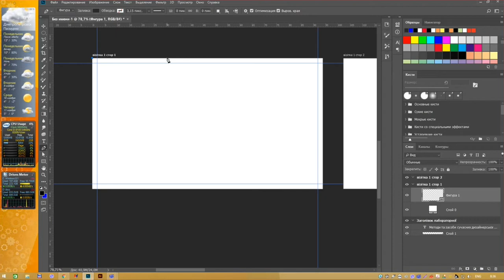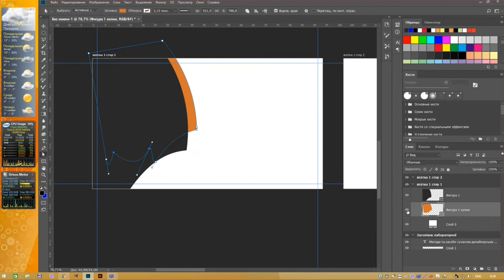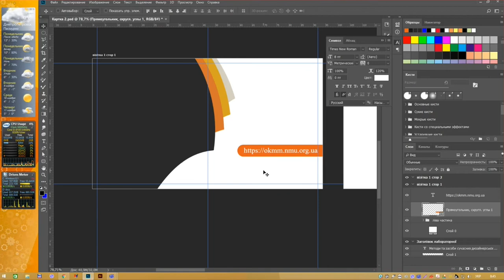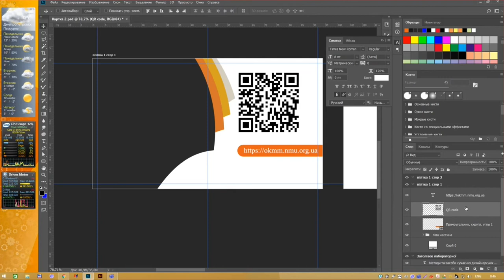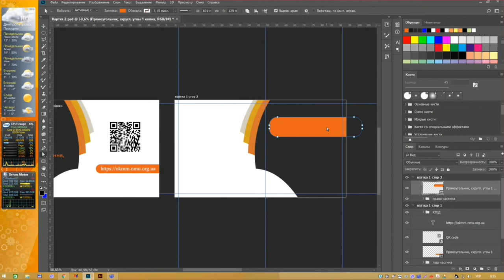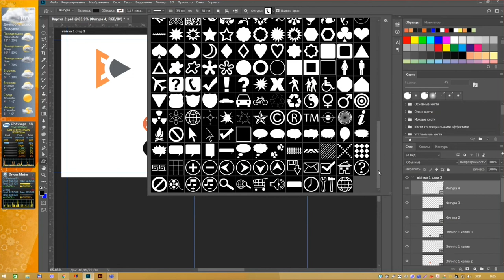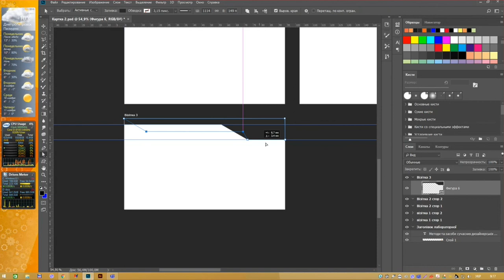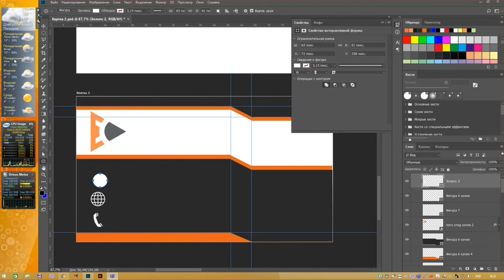Створення макету візитної картки у Photoshop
В даному відео показується яким чином на основі шаблону створюється візитна картка в програмному продукті Adobe Photoshop 2020. Дане відео призначене для початківців і допомагає глибше освоїти інструментарій фотошопу.

Розглядаємо використання монтажних областей и контуров.